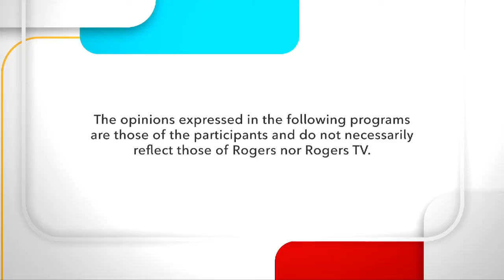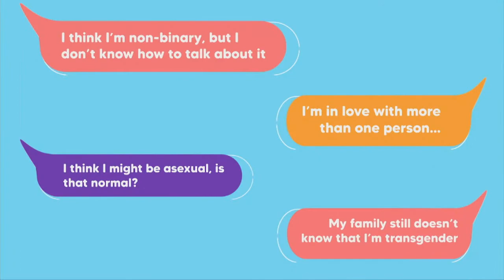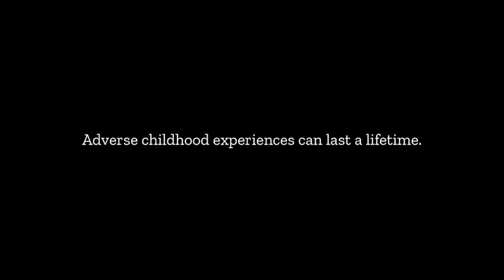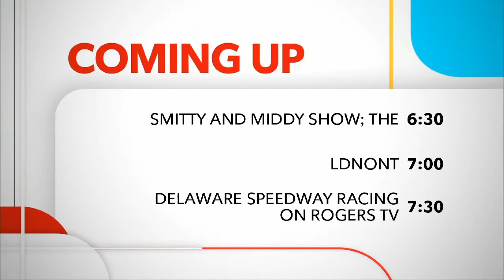Food Bites | Rogers tv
In this follow-up interview, the City of London's Jay Stanford talks about the Climate Emergency Action Plan, unanimously passed by Council last month, and its implications for London's future. He also discusses the links between food security and poverty.